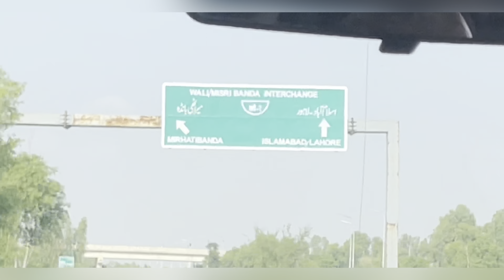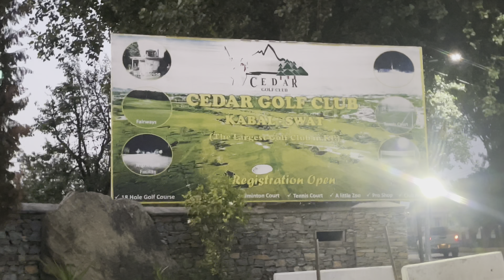Swat Trip (Part-1)